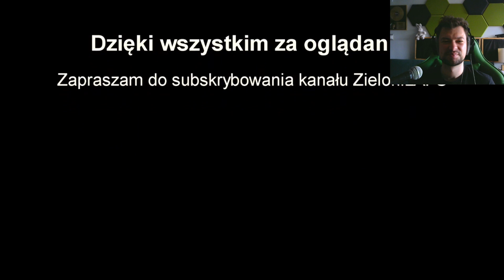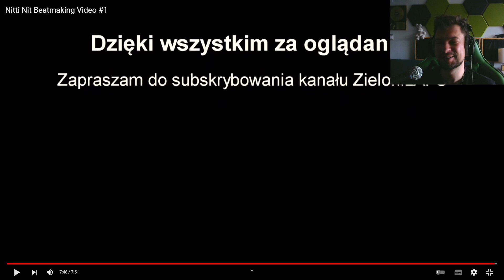Oglądam mój PIERWSZY BEATMAKING sprzed 10 LAT! | 3 urodziny kanału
W filmie oglądam mój pierwszy beatmaking, który był nagrany równo 10 lat temu. Wiele się zmieniło od tego czasu :)

- tu możesz kupić moje bity oraz inne usługi muzyczne

Napisz do mnie również na mediach społecznościowych!